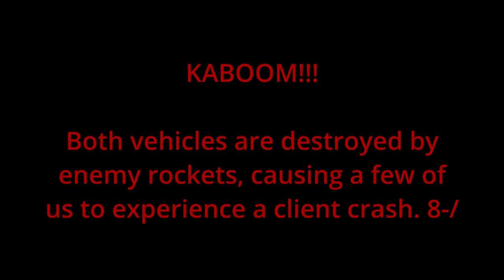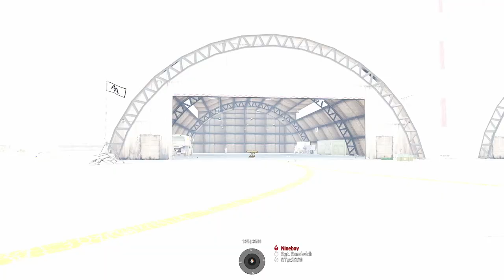Playing Arma 3 with ARMA ADDICTS, Operation: Turnstile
OPERATION TURNSTILE
By Musclebust

Operation type: IED DISPOSAL and QRF READINESS
Designated Unit: ADDICT COMPANY [USMC GEAR]
Area of Operation: FARABAD
Time\Weather: 16:30 - CLEAR SKIES

**Situation:**
Farabad has been seeing an uptick in organized IED strikes on critical infrastructure by several rebel groups trying to take control over the region. Addict Company has been tasked to support allied efforts in the region as a QRF force.

Earlier today there was a attack on a small fueling station right outside the shipping yard.
Intel indicate that a rebel group attacked the site and were setting up to blow up this station. ION PMC group who is guarding the shipping yard got in a gunfight with them stopping them from further finishing their mission. They say there are barricaded enemies within the facility, and that they've seen them move large quantities of explosives into the facility. We believe they are currently unable to detonate the explosives but they are defending it until they can get reinforcements. A USMC unit is on location actively jamming any sort of detonation signal, so the rebels are probably working on a way to detonate this stuff on site for maximum effect. We need to stop them before they do.

Mission:
- Move to the Reported IED site and eliminate any rebel fighters and reinforcements that come there.
- Defuse the IEDs on the location, then move them to a safe location to detonate them.
- Standby for further tasking as QRF force.

Execution
[LEADERS INTENT]

Enemy
Rebel fighters, small arms, rpgs, static heavy weapons, mortars, technicals, up-armored VBIEDs, Large IED Threat.